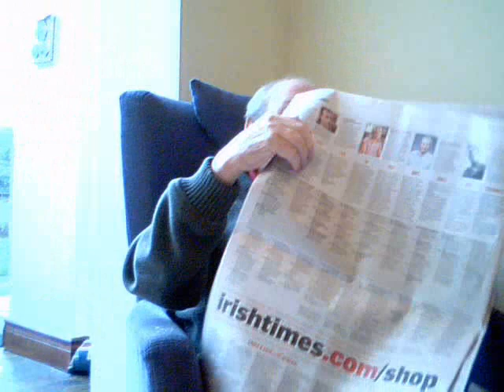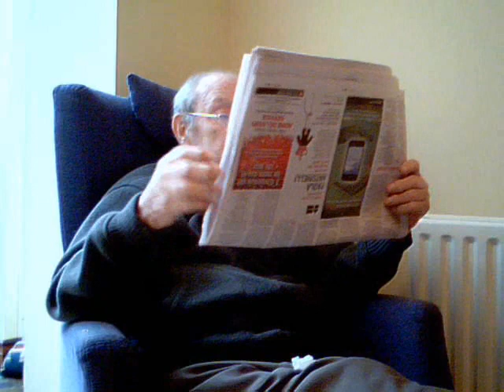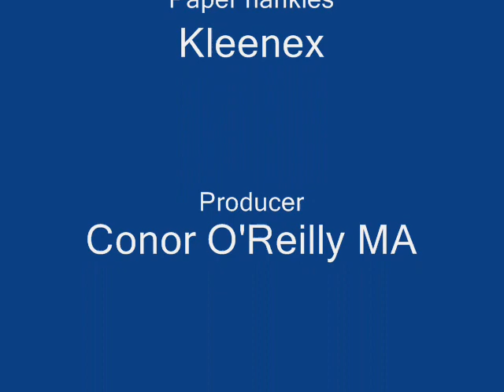Daideo watch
Liam Ó'Murchú sits around drinking tea, reading the newspaper and eating biscuits! It's a dogs life!